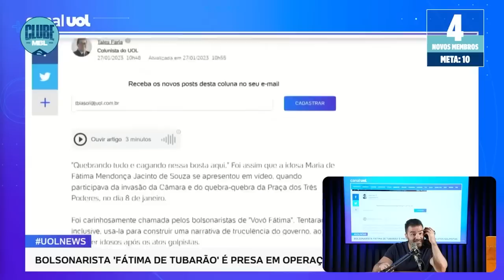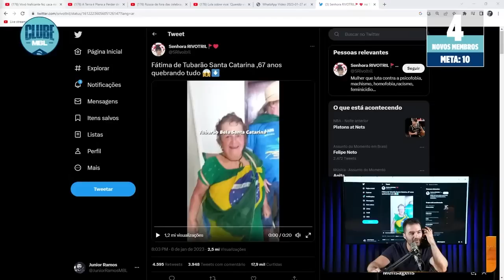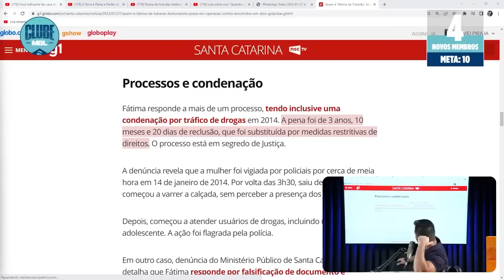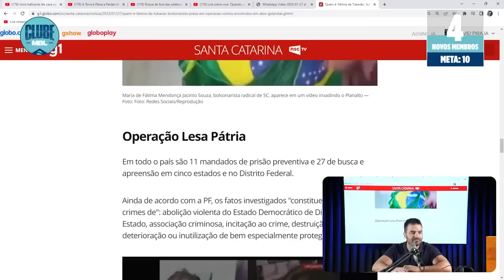ELA ERA TRAFICANTE? | Cortes do @MBLiveTV​